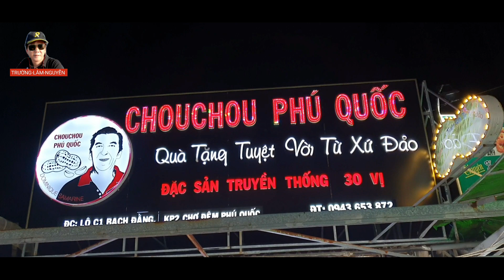CHỢ ĐÊM PHÚ QUỐC - CÓ GÌ LẠ ( TẬP 6 )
Mời các bạn tham quan chợ đêm phú quốc 06/2022 có gì thay đổi không sau mùa dịch và hy vọng Các bạn xem video, không quên đăng ký kênh ủng hộ mình nhé, cám ơn các bạn...